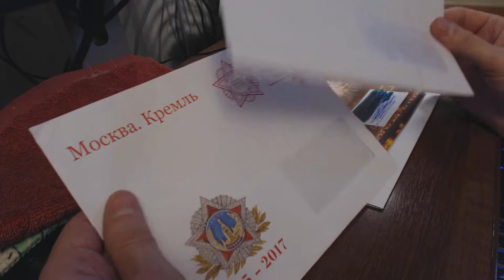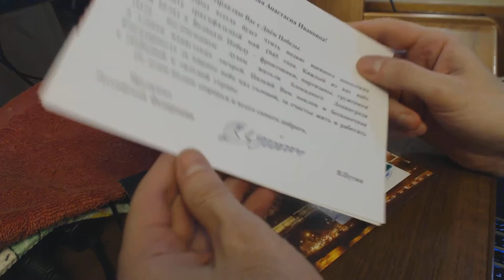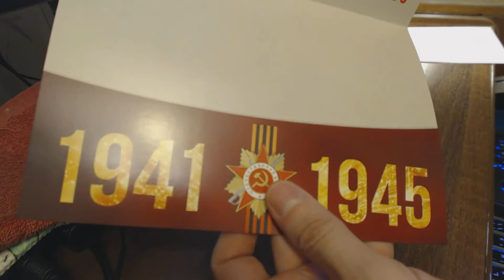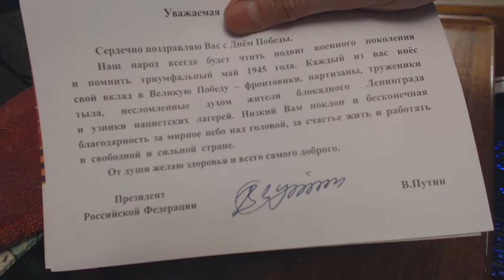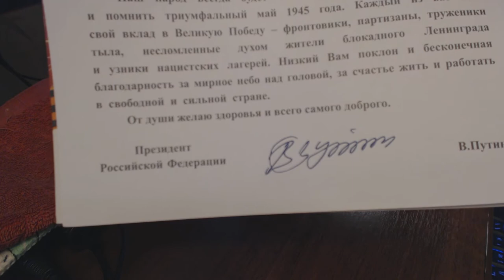Поздравление с 9 05 2017 от ЦАРЯ УБИЙЦ И ВОРОВ и его шавок